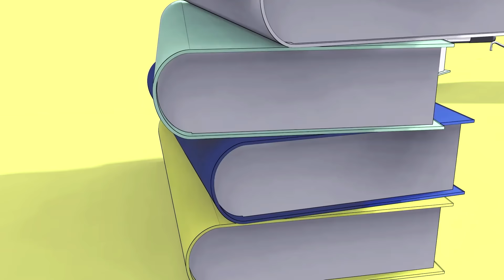8分鐘話你知《三國志 霸道》最特別係配隊系統！[遊戲零聲]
如果你想用金錢支持下我~
可以Paypal 去以下「救救小Zero基金」
基金網址：